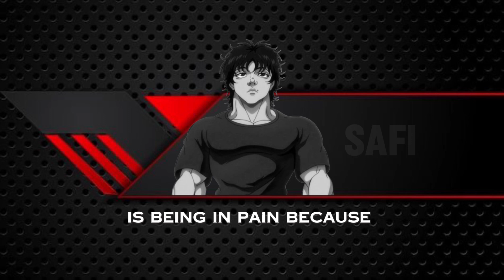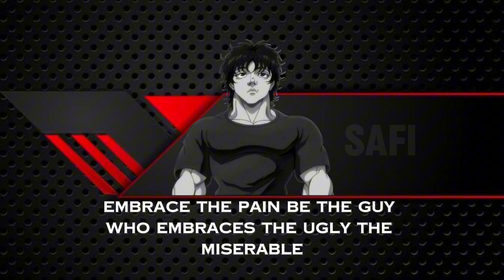Unlock Your Potential: Achieve Your Dreams Today!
In today’s video, we’re diving deep into the keys to unlocking your full potential and achieving your dreams. If you’ve ever felt stuck or wondered how to take that next big step in your life, this video is for you. We’ll explore powerful strategies and mindset shifts that can help you overcome obstacles and reach your goals.

What You’ll Learn:

 • The importance of a growth mindset
 • Practical tips for setting and achieving goals
 • How to stay motivated and resilient in the face of challenges
 • Inspiring stories of individuals who turned their dreams into reality

Let’s embark on this journey together and make your dreams a reality!